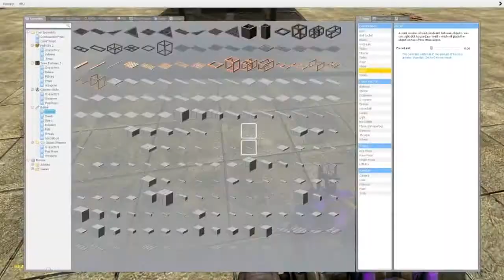Garrys Mod Testing Rockets w/ Mr Thompson , ME FILMS YOU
We had a fun time making space ships